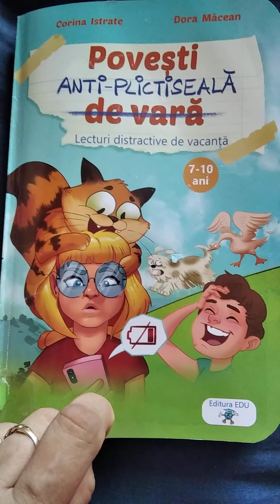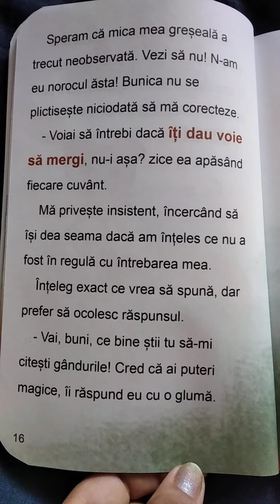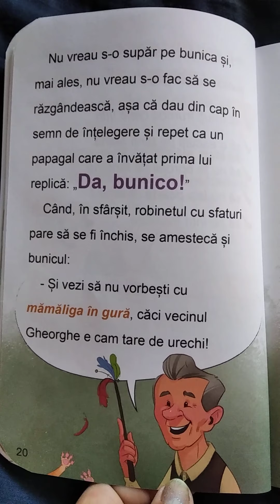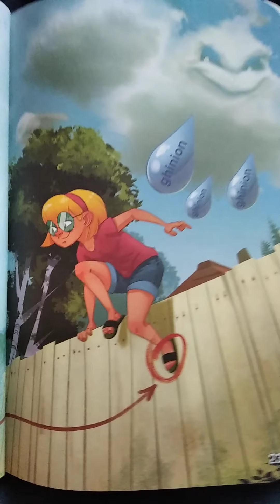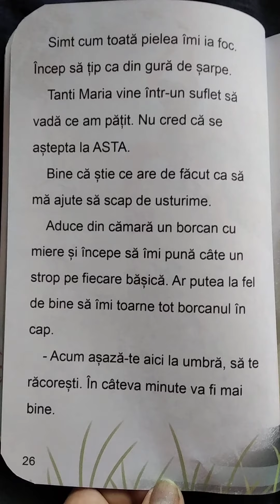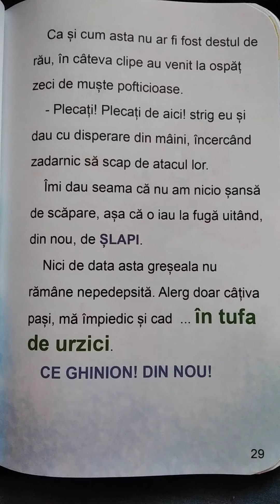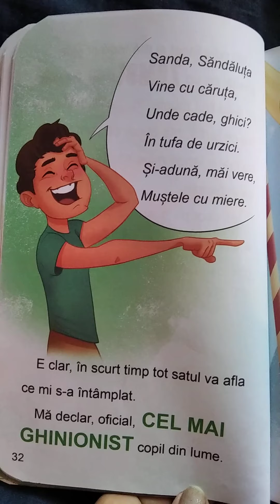O zi cu ghinion (poveste citită) din "Povesti anti-plictiseala de vara" 7-10 ani